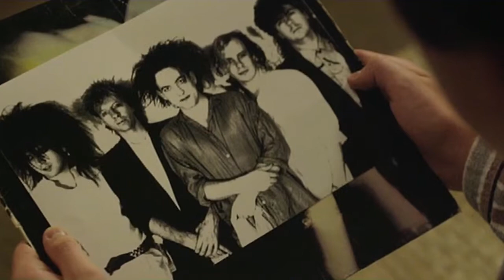The Cure - Friday I'm in Love ʲᵃᵘˣ